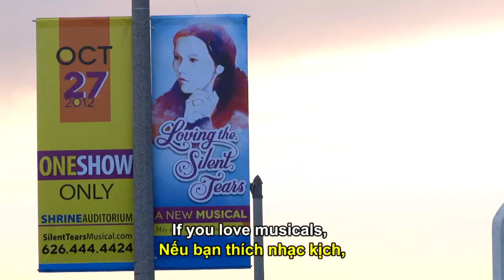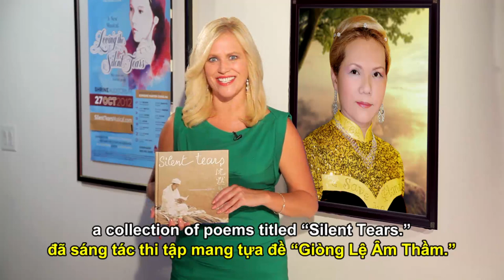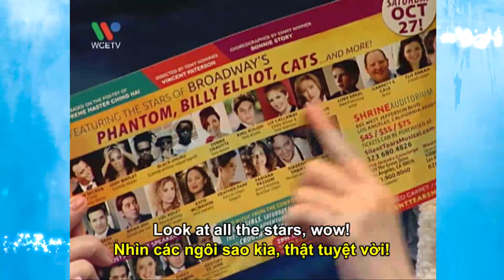Loving the Silent Tears - Extended Highlights - As aired on SBTN (Part 1 of 2)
Part 1 of 2 of the extended highlights of 'Loving the Silent Tears' as aired on SBTN (broadcasted nationally throughout the US), featuring interviews from Aulacese (Vietnamese) pop star Hồ Quỳnh Hương, alongside other international stars!

Buy the "Loving the Silent Tears: The Musical" album now